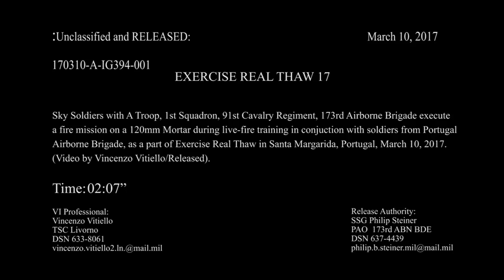Portuguese Soldiers live-fire 120mm Mortar Real Thaw • PORTUGAL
Sky Soldiers with A Troop, 1st Squadron, 91st Cavalry Regiment, 173rd Airborne Brigade execute a fire mission on a 120mm Mortar during live-fire training in conjuction with soldiers from Portugal Airborne Brigade, as a part of Exercise Real Thaw 17 in Santa Margarida, Portugal, March 10, 2017.
(Video by Vincenzo Vitiello/Released).

PORTUGAL
Video by Vincenzo Vitiello